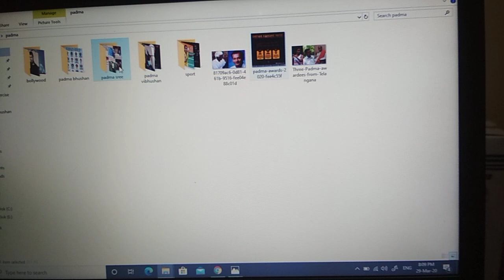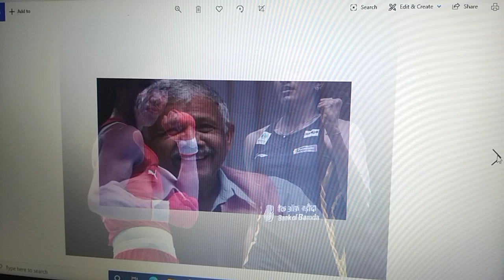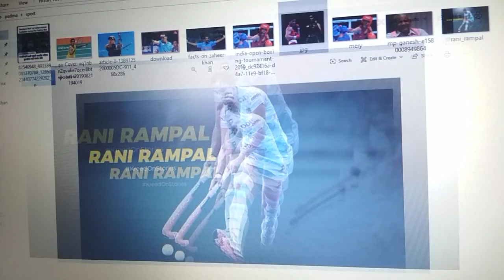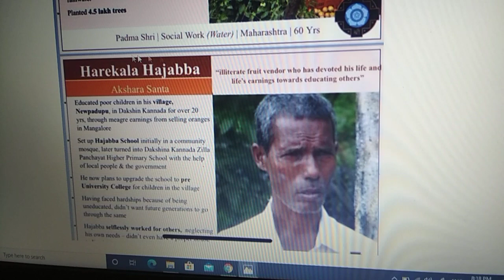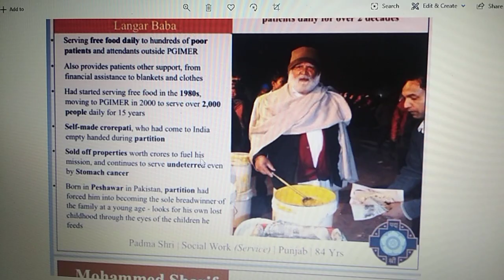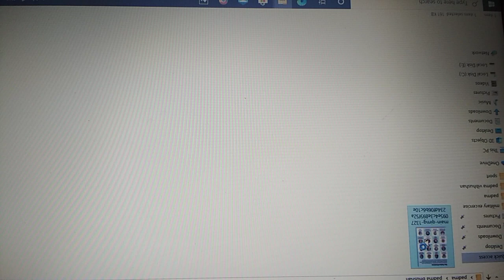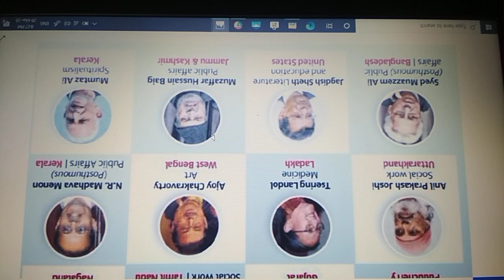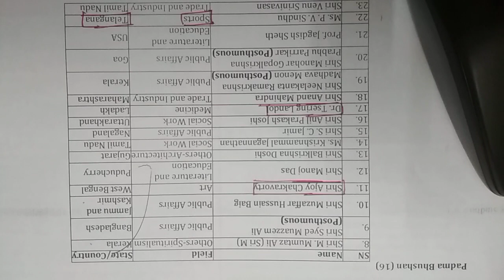Padma awards 2020